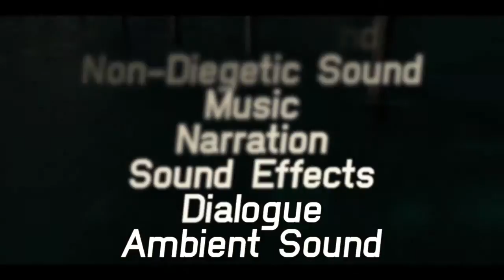Media Studies & Soundtrack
Taking a look at the trailer for the film Jurassic World, I go through some of the different techniques you can use when it comes to making your own films. Hopefully it'll help with your own projects.
Also by going over the terminology this may help with media and film studies revision.

Made this for the GCSE media students at work.